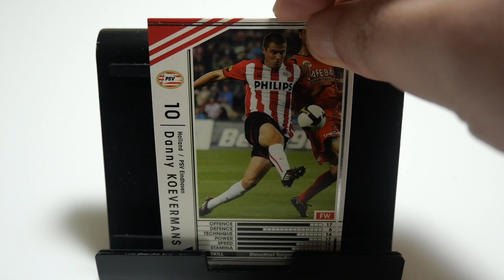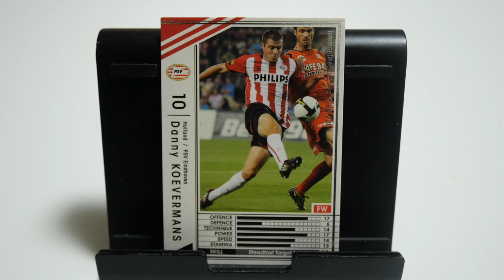WCCFカード紹介 PSVのハイタワー？ クーフェルマンス🇳🇱